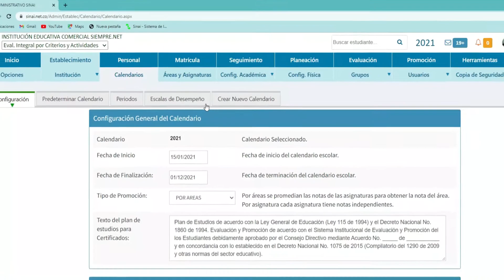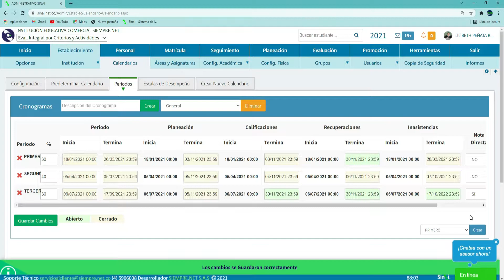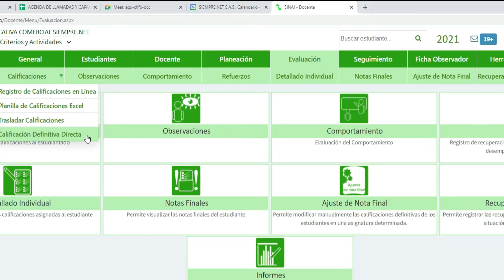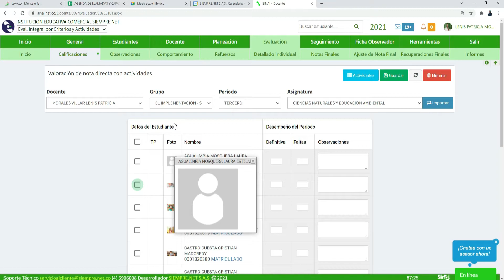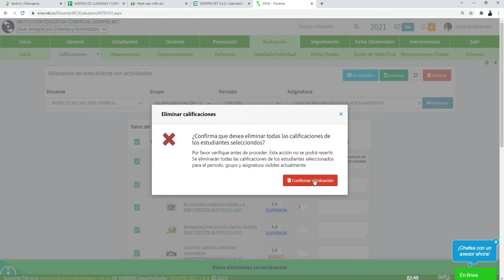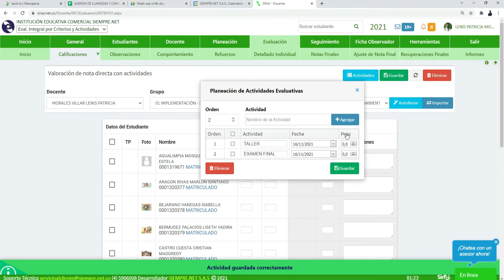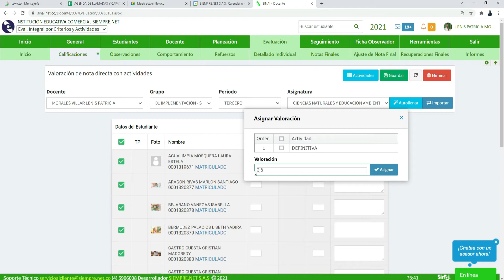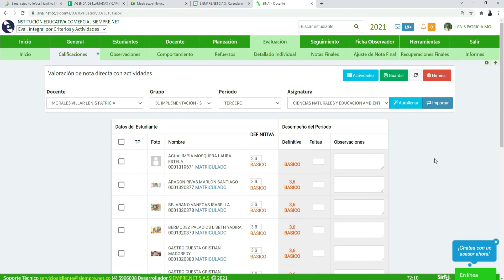Planilla definitiva directa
Esta opción se aplica en situaciones especiales y depende de que sea autorizada desde el administrativo.